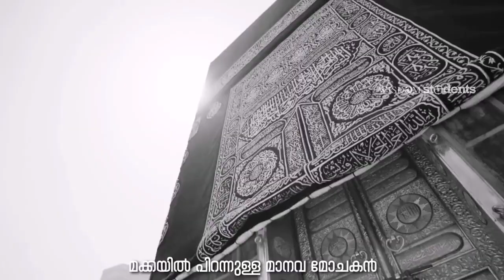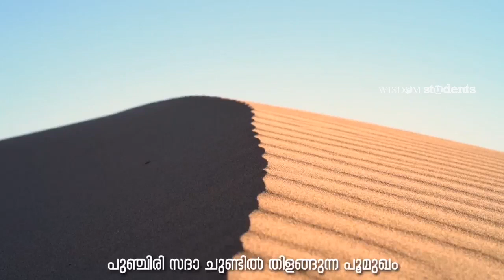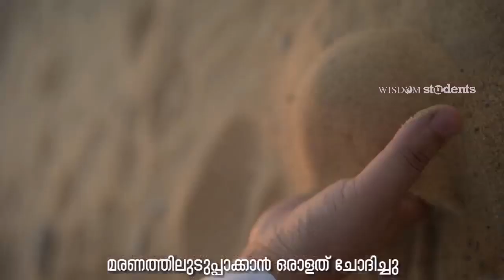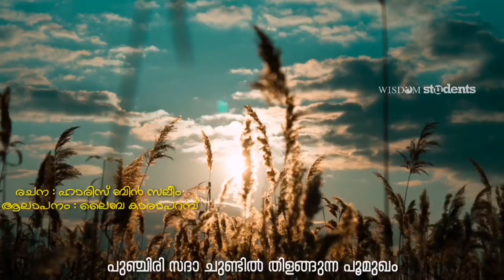പ്രവാചക ചരിത്രത്തിൻ്റെ നല്ല ഓർമകൾ നമ്മിലേക്ക് എത്തിക്കുന്ന അർത്ഥഗംഭീരമായ ഈയൊരു ഗാനം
പ്രവാചക ചരിത്രത്തിൻ്റെ നല്ല ഓർമകൾ നമ്മിലേക്ക് എത്തിക്കുന്ന അർത്ഥഗംഭീരമായ ഈയൊരു ഗാനം രചന ഹാരിസ് ബിൻ സലീം കടപ്പാട് വിസ്ഡം ഗ്ലോബൽ ഇസ്ലാമിക് മിഷൻ